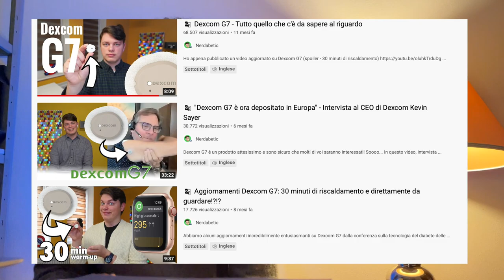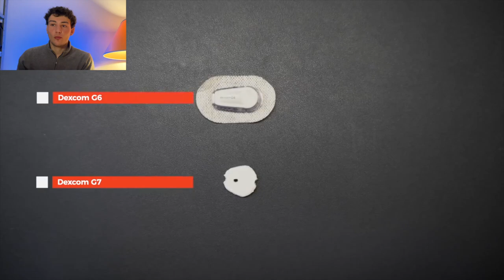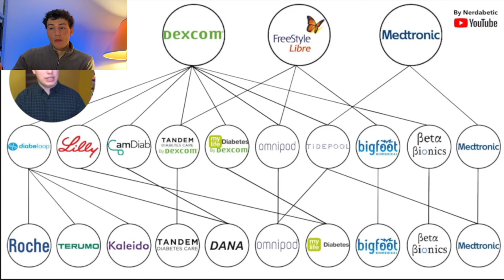Novità fronte DEXCOM G7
Sei diabetico? Usi i Dexcom? Vuoi sapere delle novità sul fronte dexcom G7? Sei nel posto giusto, io sono Emanuele uno studente di medicina al secondo anno diabetico tipo 1 da più di 15.
Ti ricordo che sul canale trovi una serie di video a tema sport, diabete e medicina all'università.

-Cerotti per Dexcom G6

- cerotti per FreeStyle Libre